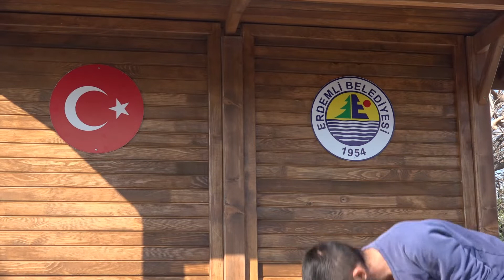Üreten Belediye Şehri Güzelleştiriyor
Erdemli Belediyesi, şehrin ihtiyaçlarını karşılamak ve güzelleştirmek için kurduğu Marangoz atölyesinde kentin dört bir yanına otobüs durağı, kamelya ve ahşap bank üretiyor.
Erdemli Belediyesi, kendi marangozhanesinde ürettiği 5 adet otobüs durağını Arpaçbahşiş Mahallesi’nde vatandaşın hizmetine sundu.